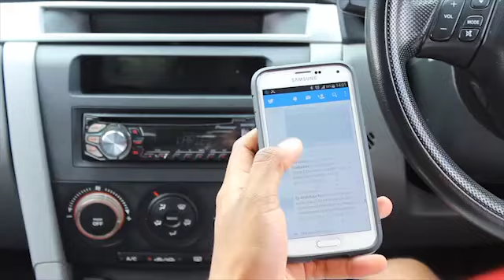DJ Izzy ft. Zeus, Scar & A.T.I. - Nijel Amos (The making of the song Part IV)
Nijel Amos is a song by multi-award winning radio and club Disk Jockey, DJ Izzy and features strictly the greatest of all time BW artists Zeus, Scar and ATI. The song celebrates the 1st Motswana to ever take home an olympic medal. It happened during the 800 metre men's final at the 2012 Olympics.